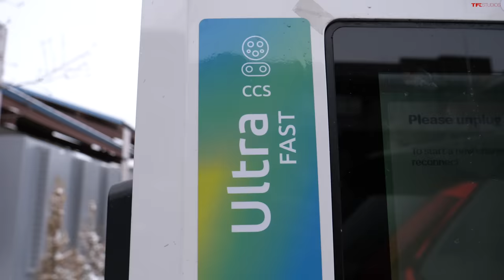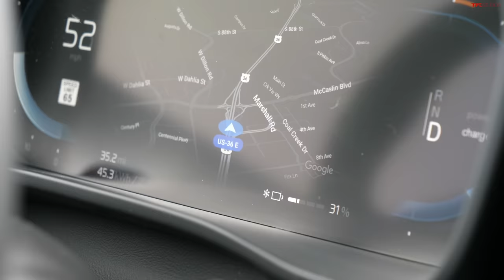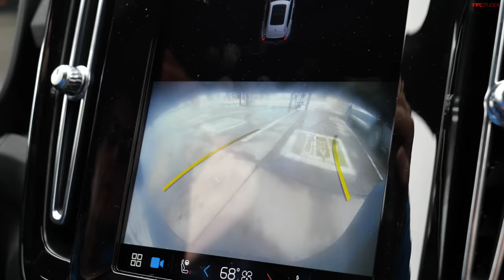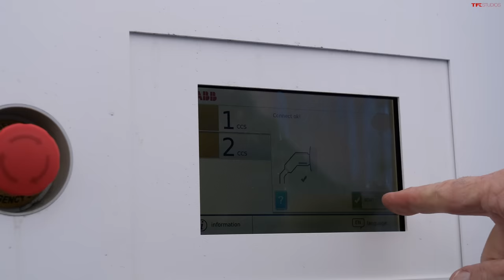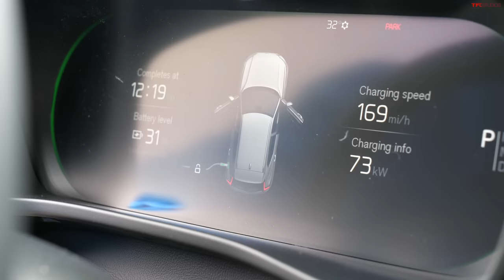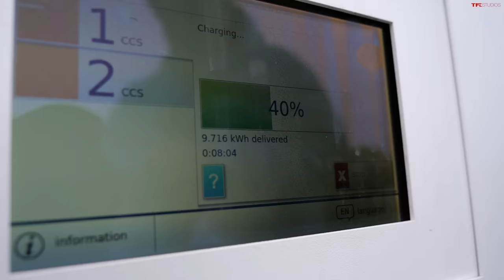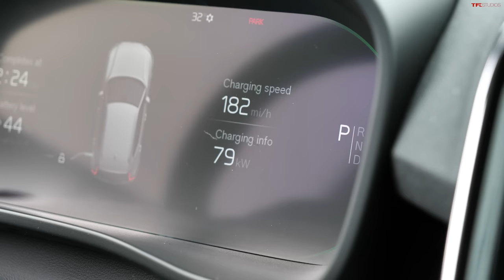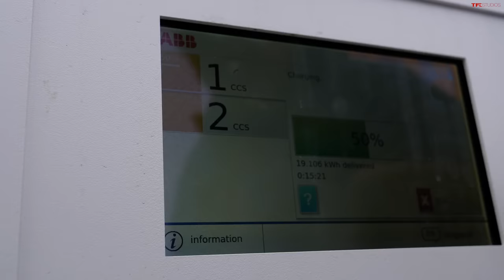Game Changer? There's a New CCS Charging Network That Can Give Tesla Superchargers Real Competition!